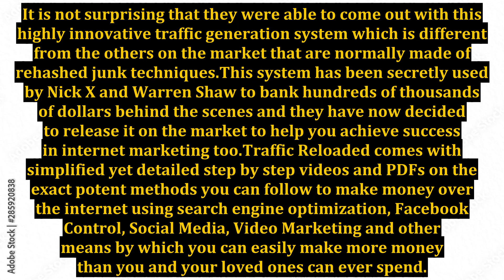Traffic Reloaded Review